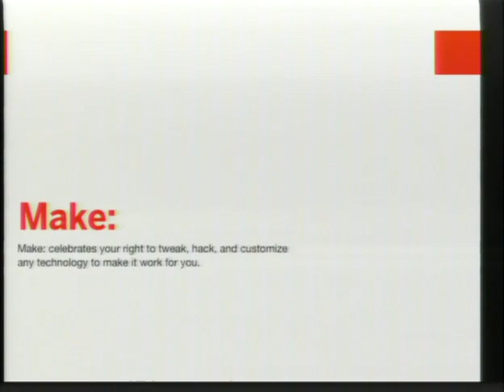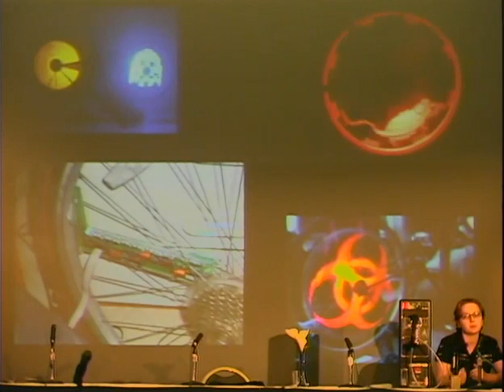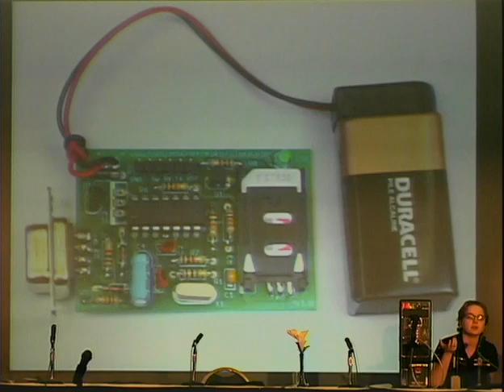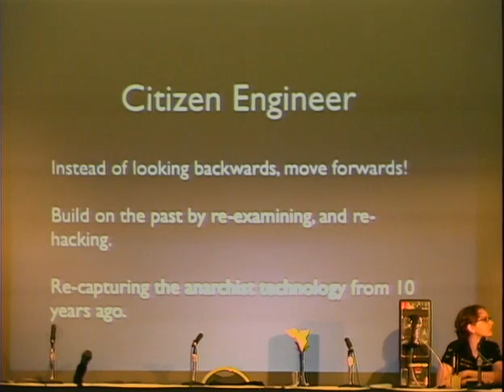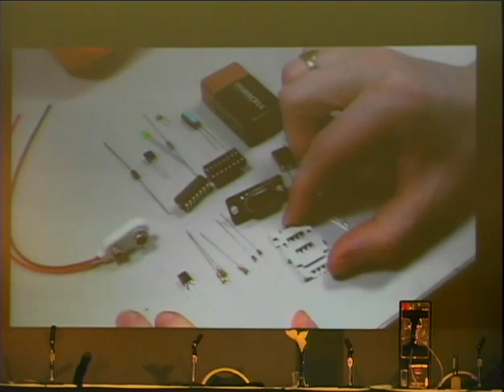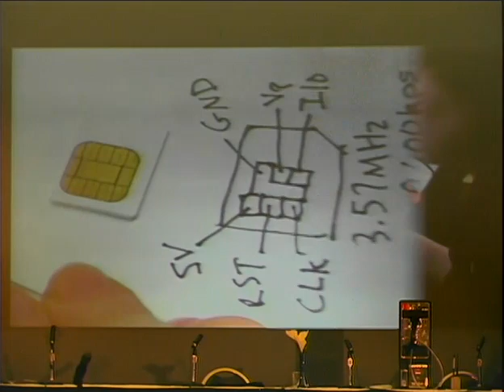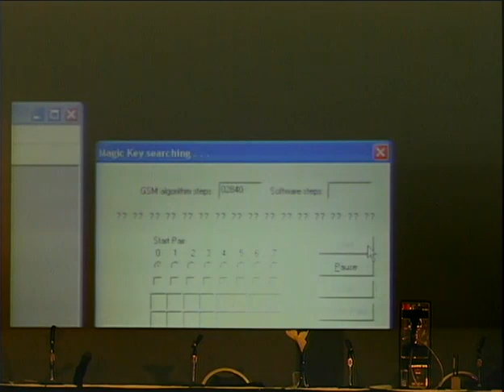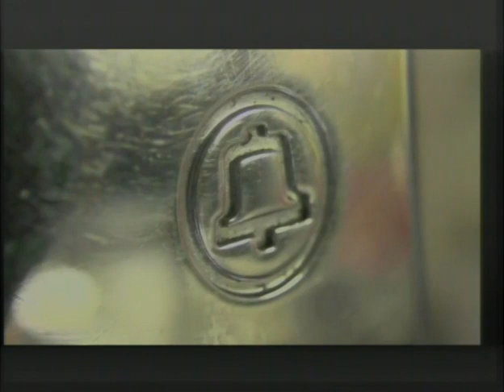2600 - The Last HOPE (2008) - Citizen Engineer